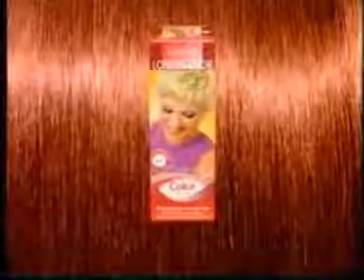Londa color cream